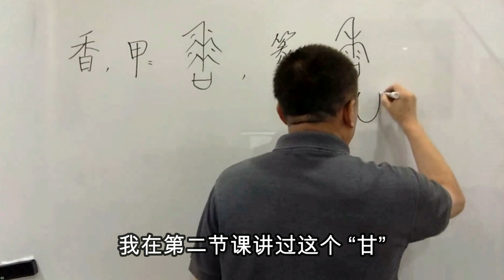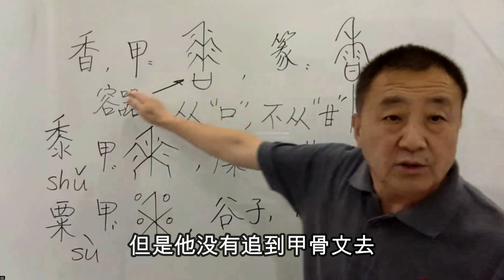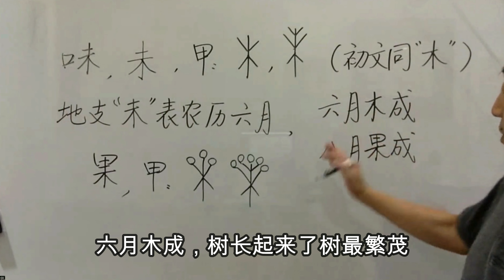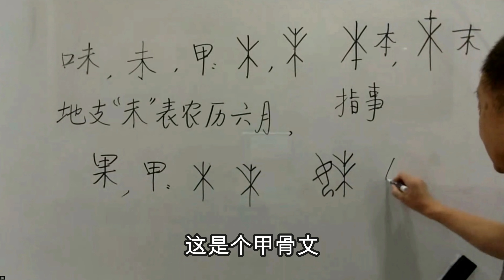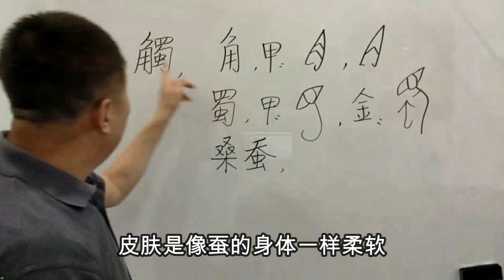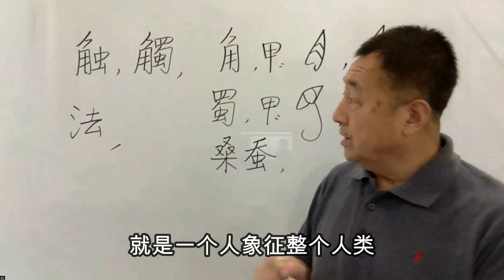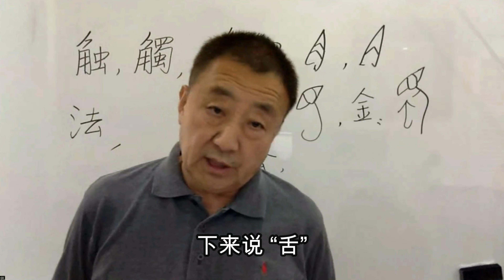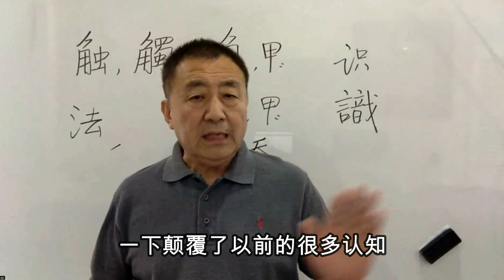【陶海心講心經12-中】香對應於鼻，味體驗於舌，觸的本義是牛角碰桑蠶，法歸納而成為識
當代學者、書法家、畫家海心和大家分享他研習與探究學問的頻道。
海心三十多年解析甲骨文並以書法傳播心經，開創全新方法論揭示心經密碼。“海心講心經”是專為希望通過瞭解佛學、求索真理、開發智慧、改善人生的朋友們開啟的講心經頻道。
陶海心，字涵之，恢復高考後首屆考入清華大學，一九七七級高分子化學本科，技術經濟學研究生，工學碩士。從業新聞、出版、教育領域。幼起開始研習書法與繪畫、人文經典，經年不輟。當知青插隊時所創作的人物畫入選一九七七首屆全國美展。自九十年代初起書法與繪畫作品連年進入海內外拍賣與銷售市場，收藏者有各國領導人，聯合國機構，美國國會圖書館，國內外著名大學、基金會和各界人士。